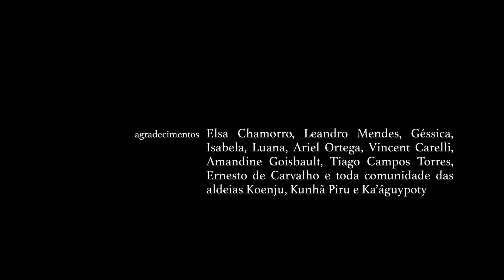UM PLANO DE CINEMA, UM PLANO DE AULA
A proposta deste debate é aproximar as perspectivas de Divino Tserewahú como cineasta e das educadoras Pará Yxapy (Patrícia Ferreira) e Celia Xakriabá. O diálogo e as relações devem surgir a partir de um plano de cinema, escolhido pelo cineasta Divino. Do contato com esse material, abre-se uma brecha criativa de produção de conhecimento sensível e colaborativo entre os convidados.

Convidados:

Pará Yxapy (Patrícia Ferreira) – professora e cineasta M’bya Guarani| RS
Divino Tserewahú – cineasta Xavante | MT
Celia Xakriabá – educadora e ativista política | MG

Mediadora: Clarisse Alvarenga – curadora Temática Educação | MG